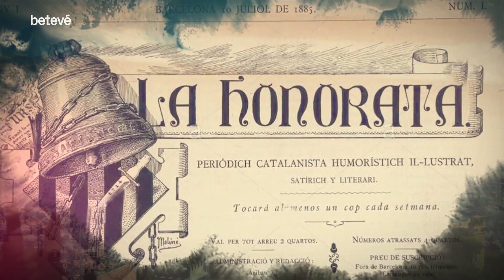La campana Honorata | Va passar aquí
L’any 1714, una de les campanes de la Catedral de Barcelona, l’Honorata, va ser destruïda per les bombes de l’exèrcit borbònic durant el setge a la ciutat. Al número 96 de la Rambla hi havia l’antiga foneria de canons, on es va fondre i batejar la campana que va substituir l’Honorata perduda el 1714. Jordi Sacasas, arxiver de la basílica de Santa Maria del Pi, n’explica la història.

Destruïda per una bomba
Durant el setge de la ciutat, el 1714, una bomba va destruir l’estructura de la Catedral on es trobava la campana Honorata. Acabada la guerra, l’exèrcit invasor la va fondre per convertir-la en un canó que apuntava la ciutat. El municipi la va voler substituir, però els vencedors no ho van permetre. El motiu de tanta malvolença és que aquesta campana havia estat l’encarregada de cridar a sometent els defensors de la ciutat.

La segona Honorata
No va ser fins al 1763, quan l’ambient polític ja s’havia calmat una mica, que es va permetre fondre una altra campana. La segona Honorata va ser fosa a la foneria de canons del final de la Rambla, on també va ser batejada el 3 d’agost del 1763. Va ser beneïda pel rector de la basílica del Pi, en substitució del bisbe de la ciutat, que va delegar la funció. El bateig es va fer amb tota solemnitat, amb un cor inclòs.

Un document de l’època recull alguns detalls de l’acte del bateig de l’Honorata: “Lo pes de dita campana és de 204 quintars, 3 arrobes i 5 lliures. I finita dita benedicció, acceptaren un refresc d’aigües compostes i xocolata”.

La campana va ser conduïda a la plaça de Sant Iu, al costat de la Catedral, per un carro de mules. Però allà, tal com era costum de l’època, van ser els nens de la ciutat els que la van pujar al campanar estirant-la amb cordes.

La tercera Honorata
La segona Honorata no va durar gaire dalt del campanar perquè el 1774, amb la primera revolta de les Quintes, la campana va tornar a tocar a sometent, com ja ho havia fet el 1714, i va ser despenjada i destruïda, altre cop, per les autoritats.

L’any 1863, es va fondre una altra Honorata, la tercera, aquest cop a una foneria de Barcelona anomenada Cal Bató. Aquesta campana és la que actualment llueix a la Catedral de Barcelona, juntament amb l’Eulàlia, fosa a la mateixa època. A partir d’aleshores, l’Honorata va deixar de ser la campana de les hores per ser la dels quarts, i l’Eulàlia va prendre el relleu per marcar les hores.